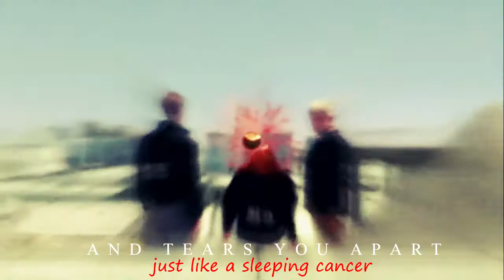NCIS Team - What Kind of World Do We Live In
Song: World So Cold by 12 Stones